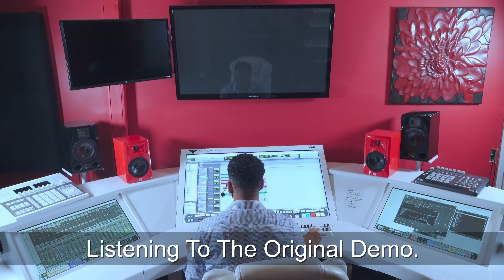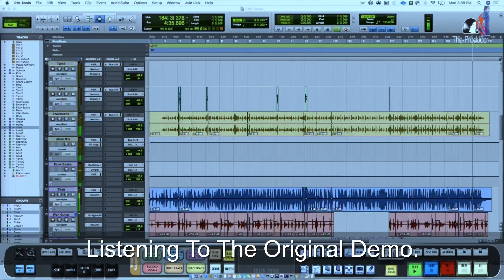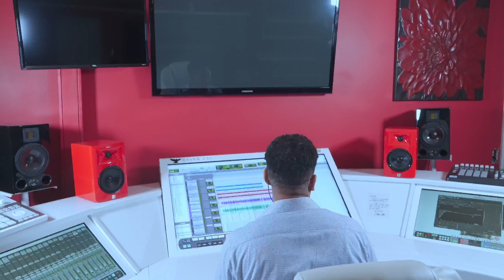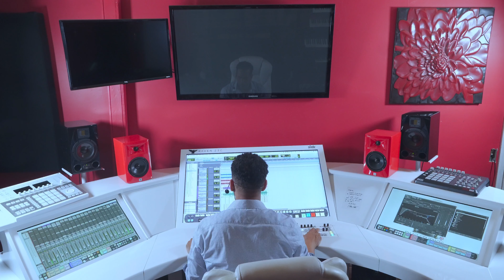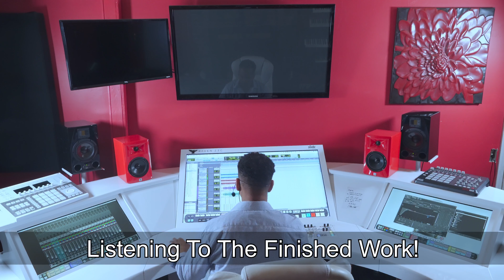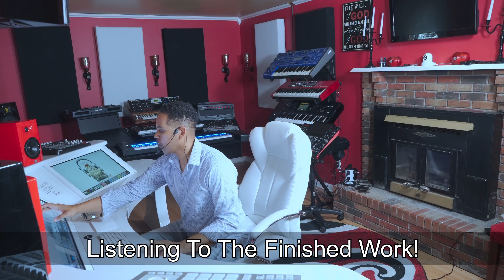The Producer episode 1